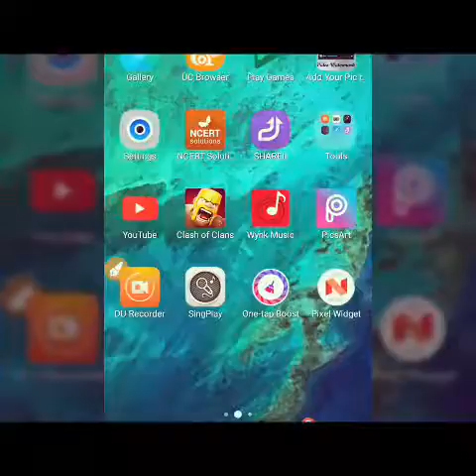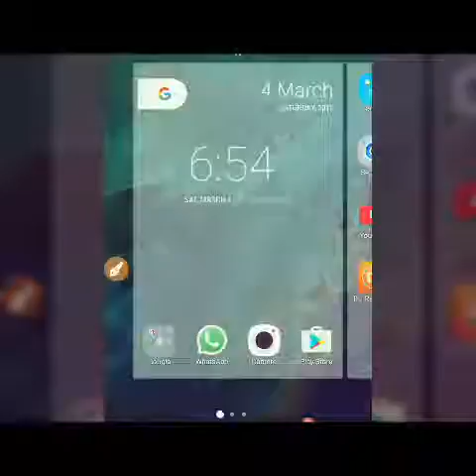How to change widget like Google pixels! Hindi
Hi guys in this video I'll show you how to change our android phone's widget like Google pixels without any problems (no root) Hindi.
If you have any questions or problem then ask on comments.
Or you want to download any paid app or game for free then please tell me on comments I'll make video for you.